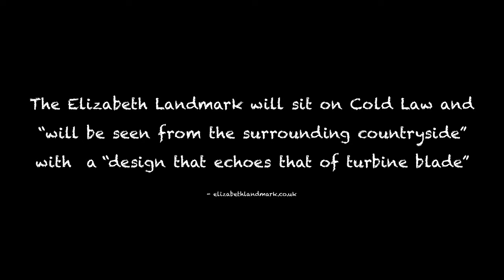Keep The Wannies Wild | Environmental Activism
Get involved to protect wild places! In Northumberland, this beautiful natural environment is under threat.

Take action and object before 3rd March!
1.
2. Search for case 3244389
3. Click 'Make Representation' and fill in your objection

Photography: Mark Savage + Steve Crowe

Follow Robbie Phillips, pro rock climber, and Culann, Filmmaker, on ridiculous climbing adventures. From van life and travelling to wild places from Yosemite and Pakistan, to indoor climbing training in the climbing gym. All craic, no crap – it’s just pure unadulterated climbing!